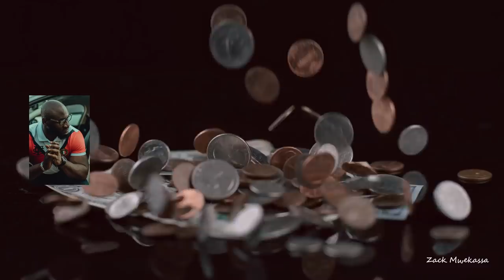Vivons nous dans une prison sans le savoir ? J'explique